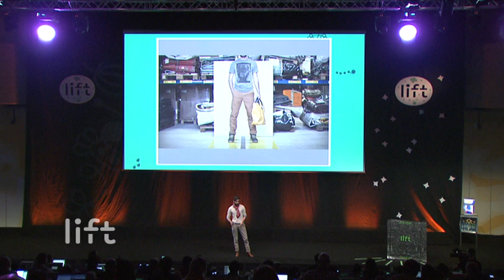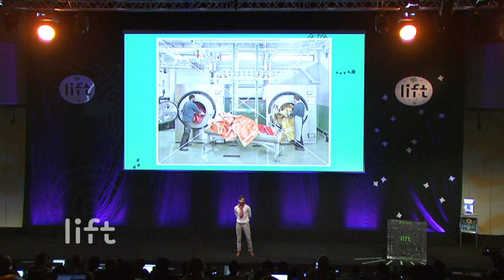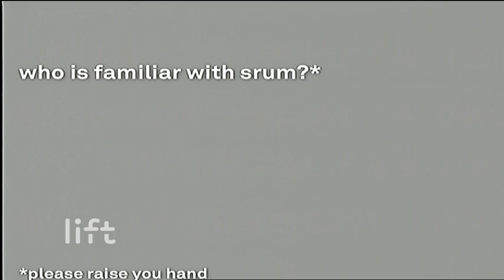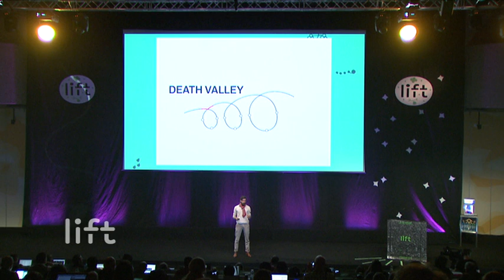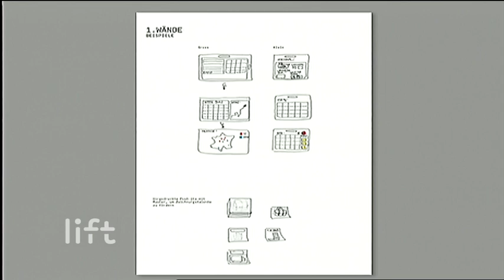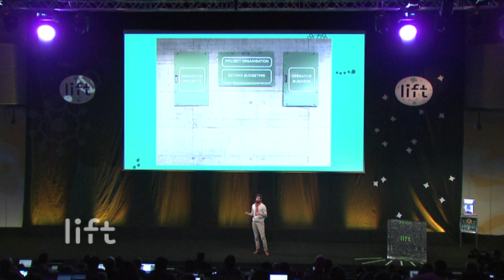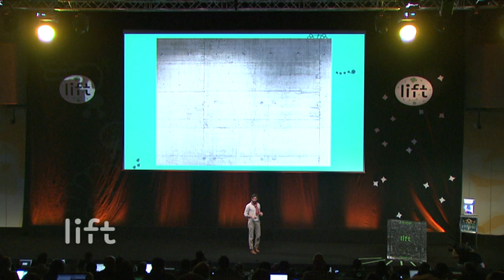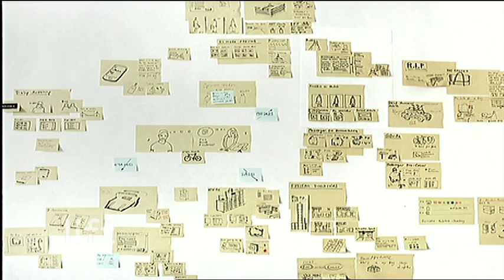Agile Business Design at FREITAG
Back in 1993, graphic designers Markus and Daniel Freitag needed a heavy-duty, functional and water-repellent bag to carry their designs. Inspired by the cheerfully coloured lorries rumbling along the cross-Zurich highway just in front of their flat, they cut a messenger bag out of an old truck tarpaulin. Thus the story of FREITAG began.Today, Daniel and Markus are still making bags in Zürich, 300'000 unique items per year, FREITAG has more than 130 employees, a world-wide distribution network and has become Switzerland's sustainable design icon: a constant drive to innovate their product, design and processes has won them countless design awards and brought their bags to MoMA's famed design collection.